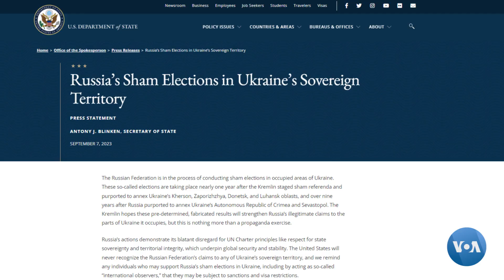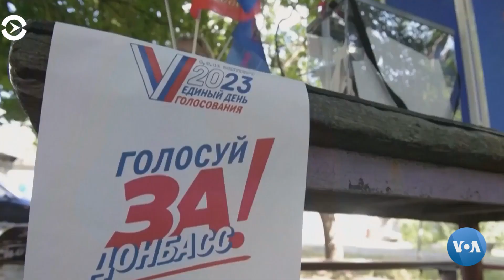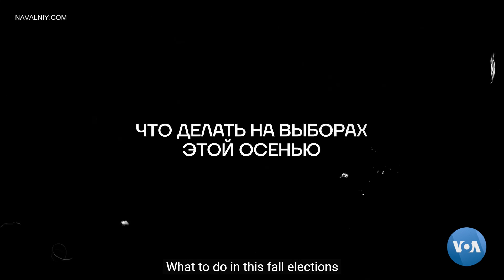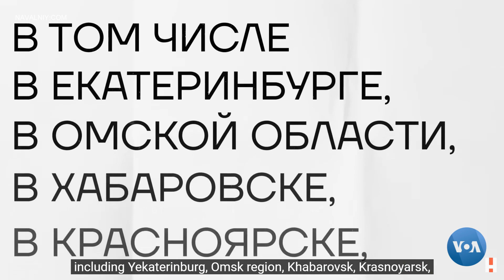Rossiya bosqini ostidagi Ukraina hududlarida saylov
Rossiyada mahalliy kengashlarga saylovlar o´tmoqda. Moskva bu saylovlarni Ukrainaning ishg’ol qilingan hududlari – Zaporojye, Xerson, Donetsk, Lugansk va Qrimda ham o’tkazishga qaror qilgan.